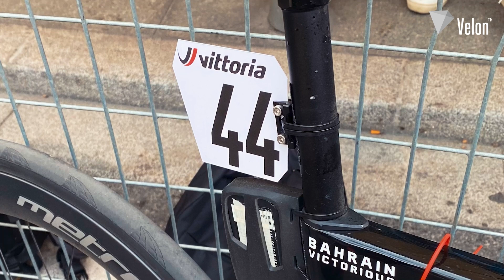How to win a Monument | Matej Mohorič talks about his radical Milano-Sanremo victory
Monument winner and former Slovenian national champion Matej Mohorič of Team Bahrain Victorious discusses his radical win at Milano-Sanremo using a dropper post and his future goals at Paris-Roubaix.